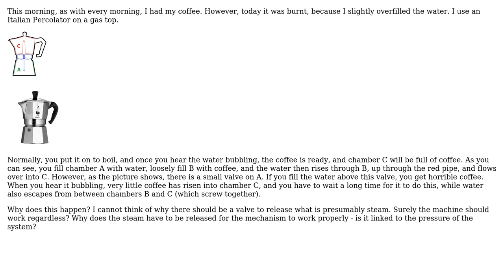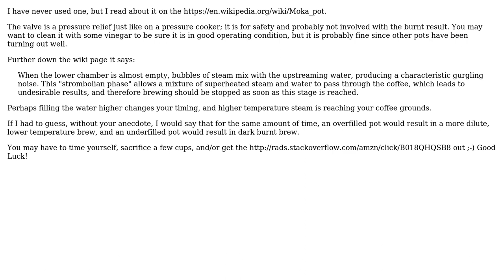Engineering: How does the Italian Percolator work?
With thanks & praise to God, and with thanks to the many people who have made this project possible! | Content (except music & images) licensed under CC BY-SA | Music | Images & others | With thanks to user Wasabi user Noah P user ericnutsch and the Stack Exchange Network Trademarks are property of their respective owners. You are responsible for your own actions.